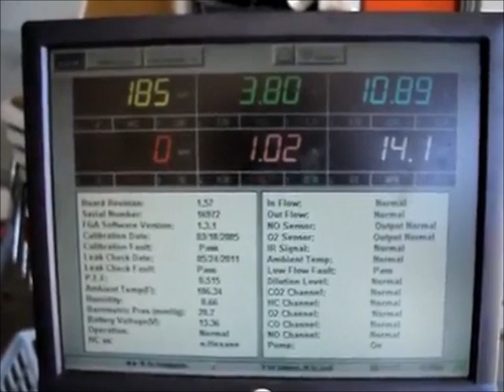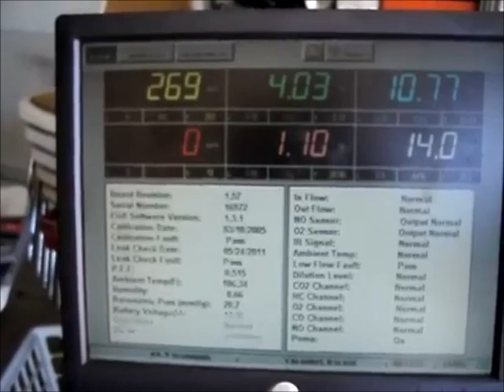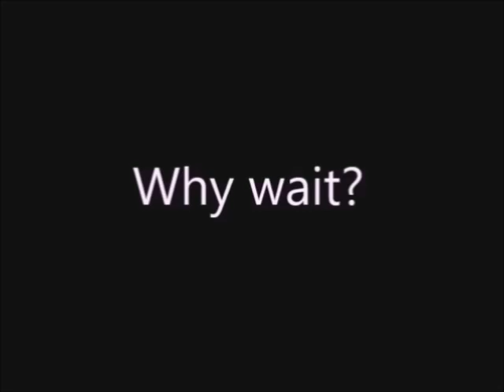Get 38% Better Mileage from your 69 Chev 350 with NOTHING ADDED!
You absolutely CAN get better mileage from your carbureted engine with NO PARTS added to the engine! Mileage Plus+ is the ONLY way! and tell us what you want!